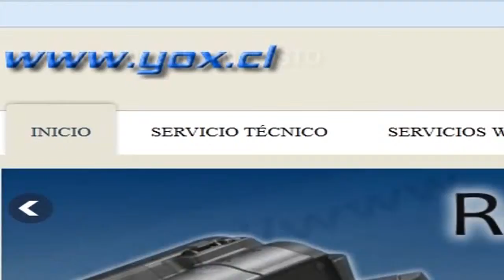NOTA MONITORES ABUSO SEXUAL